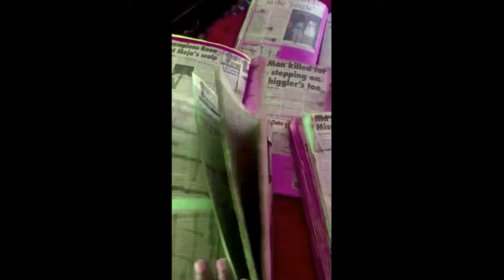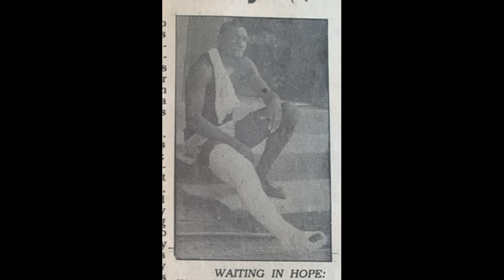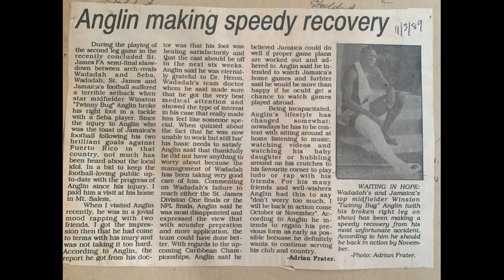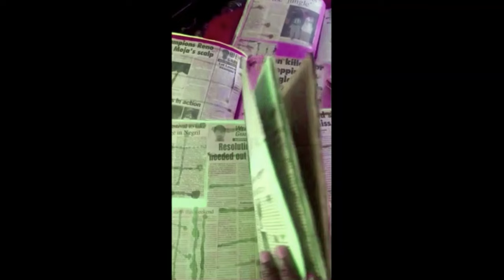Not even a broken leg could stop Twinny Bug (1989)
While is career is loaded with many highlights, including scoring in Jamaicxa's historic 2-1 win in the 1991 Shell Caribbean Cup final, for me the way Winston 'Twinny Bug' Anglin rebounded from a broken leg in 1989 spoke volume to capacity as a courageous midfielder with the heart of a lion.